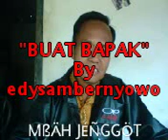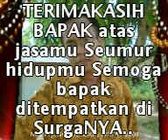Lagu Sunda Lagu buat Bapak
Lagu sunda